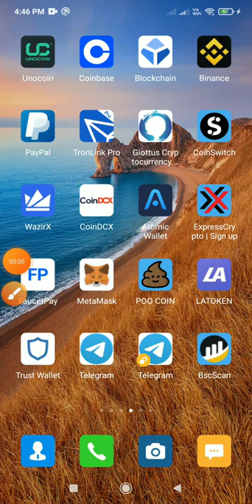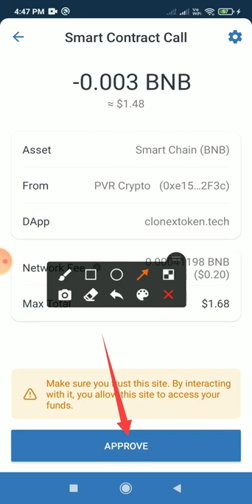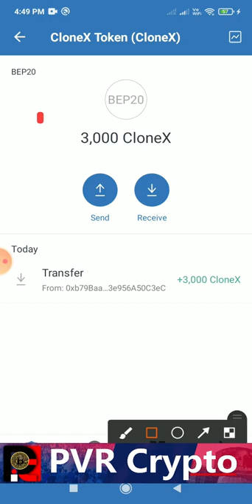Claim Airdrop Nhận 3,000 Token CloneX Token (CloneX), Mạng Bsc Ví Trustwallet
+ Bước 1: Sao chép Contract :  0xb79BaaC34c257E875D33a21925C53e956A50C3eC

+ Bước 2: Truy Cập Web Tại Đây Click ( Claim Airdrop ) Nhận Token